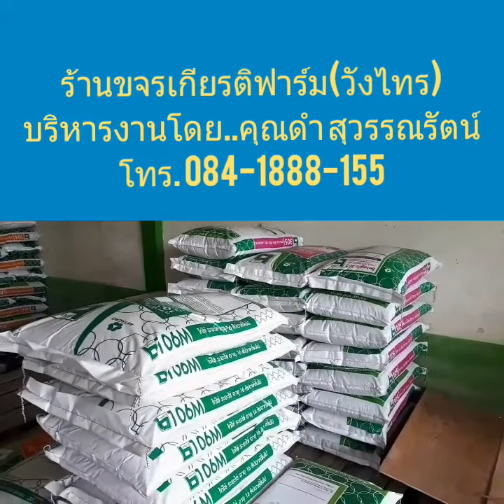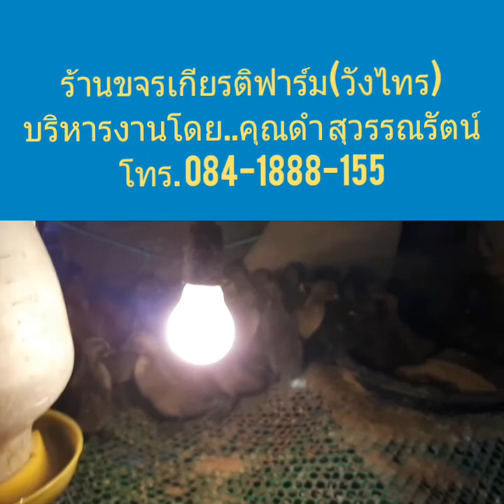ร้านขจรเกียรติฟาร์ม (วังไทร)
บริหารงานโดย..คุณดำ สุวรรณรัตน์